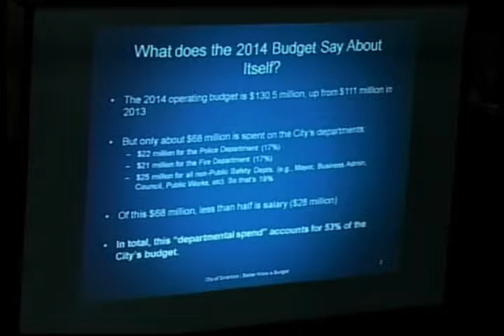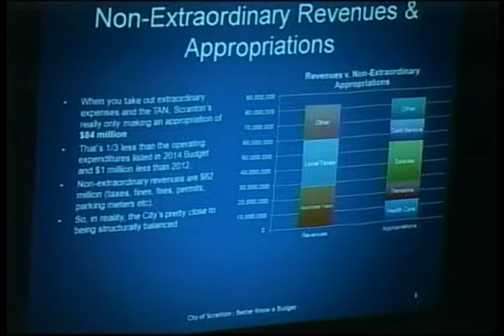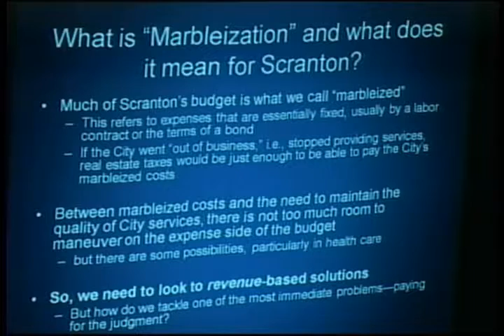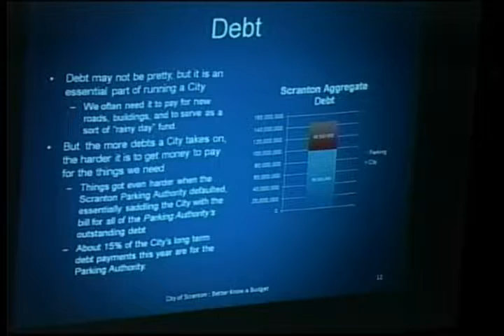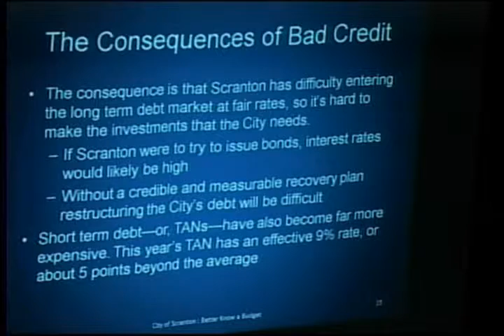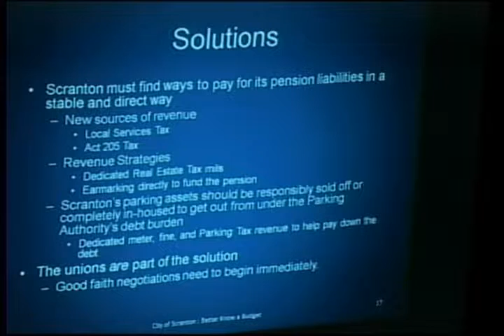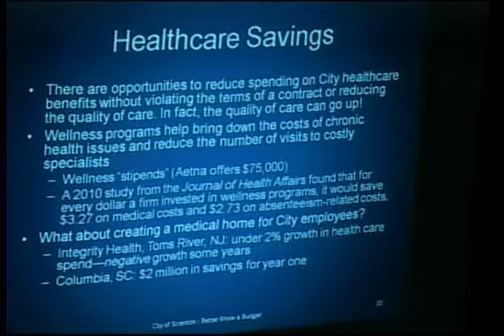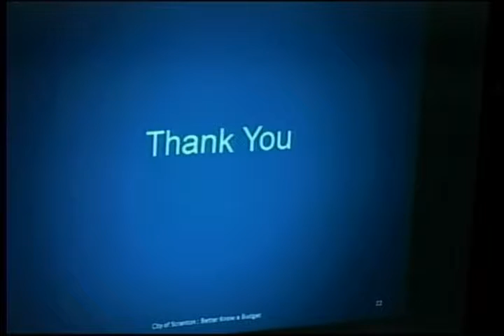Scranton PA City Council 3-13-2014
starts at 2:37, sorry i can't trim it like i usually do. (thanks youtube)
I record from taxpayer funded, public access tv.  I claim no ownership of the footage, and do not profit from putting this online.  I will be placing these online for public view within 24 hours after the meetings.  I hope to do my part in helping my city.

Please feel free to make any comments below.